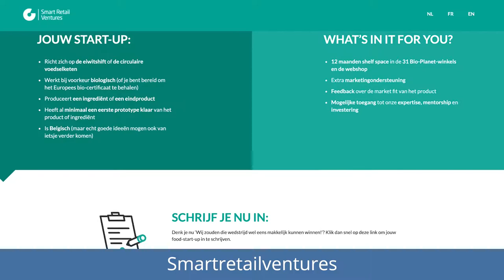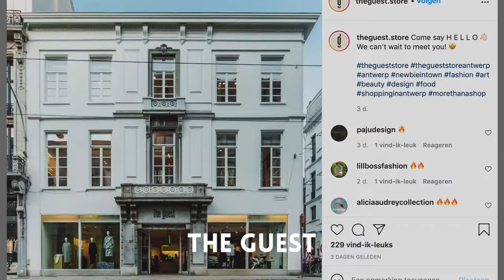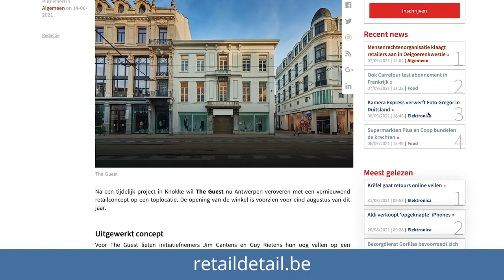Colruyt Group helpt start-ups groeien, Ikea city concept, een winkel als platform voor nieuwe merken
Bio Planet & Smart Retail Ventures (de incubator van Colruyt Group) die startende en innovatieve bedrijven een kans geven om te groeien in hun supermarkt.

Meer over weten?
Bekijk de teamretail weekly 13

Met deze week ook nog:

✔️Ikea opent een nieuw stadsconcept in Wenen, waar de nadruk op gemak & duurzaamheid ligt.
✔️The Guest Store opent zijn conceptstore in Antwerpen en zijn tevens genomineerd voor de Salesforce Newcomer retail award.

Binnenkort interviewen we in de teamretail podcast de 3 genomineerden (The Guest Store, Polestar & Ekoplaza) van de Salesforce Newcomer retail award.
Voor de uitreiking zelf kan je als retailer 2 gratis toegangskaarten bekomen via deze link:

Geniet van deze weekly

Volg onze teamretail podcast (link)